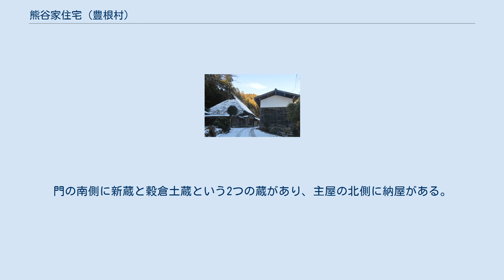熊谷家住宅 (豊根村)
熊谷家住宅（くまがいけじゅうたく）は、愛知県北設楽郡豊根村にある歴史的建造物（古民家）。
1974年（昭和49年）2月5日に主屋・穀倉・新倉が国の重要文化財に指定されている。
天竜川の支流大入川に沿って走る愛知県道428号古真立津具線沿いにあり、東栄町側から黒川トンネルを抜けると山肌に張り付くように左手にある。
 熊谷家住宅は三河国・信濃国・遠江国の三国国境に近い奥三河地方の山間部に位置する。
熊谷家はかつて酒造業を営んでいた商家であり、庄屋を務めていた。
津具村の『村松学平文書』によれば、信濃国下伊那郡神原村 (現天龍村)から三河国山間部にまで勢力を有していた。
天竜川の支流の大入川に沿った当地は、遠江国の佐久間から三河国の津具や信濃国の根羽に至る中馬街道の脇道の道番所でもあった。
 熊谷家住宅の建築年代は定かでないが、寛保4年 (1744年) 以降の祈祷札が残されている。
また、奥三河地方に例のない間取りや構造形式をしており、浜松地方の武家屋敷の形式と類似するため、建造年代は江戸中期の18世紀前半と推測されている。
 熊谷家は昭和10年代まで造り酒屋を営んでいた。
1974年（昭和49年）2月5日には文部省によって主屋・穀倉・新倉が重要文化財に指定された。
1982年度・1983年度には主屋の葺き替えや土蔵2棟の改修を行い、1995年度・1996年度にも再び主屋の葺き替えを行った。
1984年には第19代当主が亡くなったが、2014年現在も文化財の建物に家人が居住し、酒の販売を続けている。
2000年度には新蔵の葺替えを行った。
 東側から見た熊谷家住宅 主屋は東向きであり、西側には山並みが迫っている。
柱間の寸法は7尺5寸 (225センチ) を単位としており、一般的な6尺（180センチ）や6尺3寸（189センチ）の単位とは異なっている。
部屋数は12。
土間には天然ヒノキを用いた大黒柱が立っている。
 主屋の前には棟門があるが、かつては棟門ではなく長屋門だった。
門の南側に新蔵と穀倉土蔵という2つの蔵があり、主屋の北側に納屋がある。